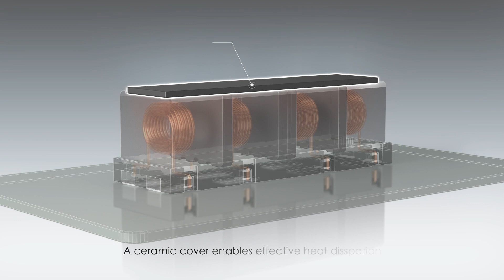Inductor for Class-D Audio Amplifiers (ENG ver.)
Coilmaster Class-D Audio Amplifiers, Designed in a shield type to prevent noise emotion, Ceramics placed between coils help reduce electronical interference between products and minimize the overall EMR.